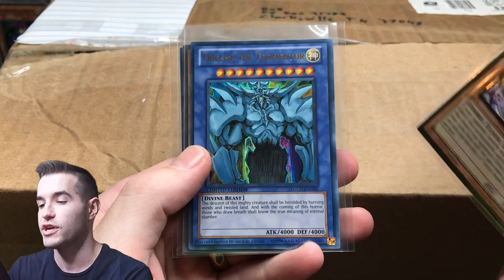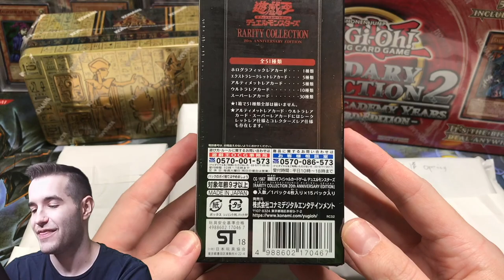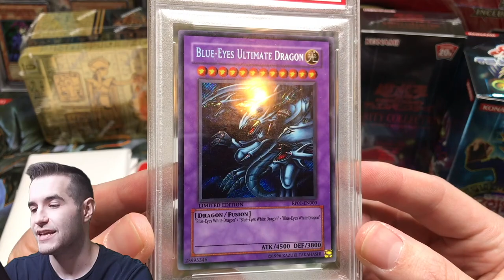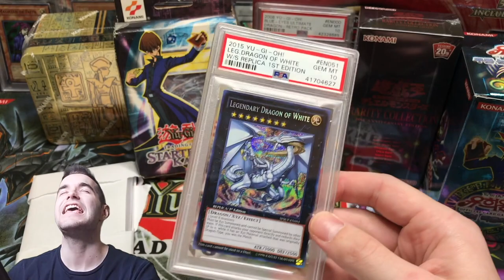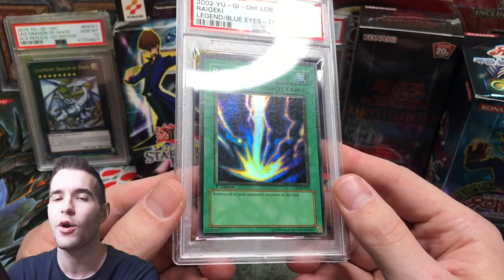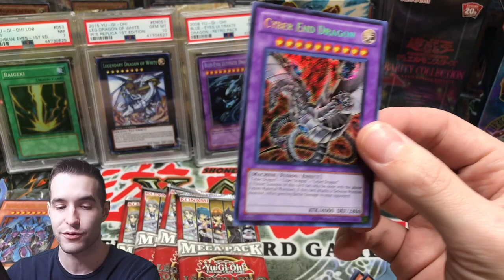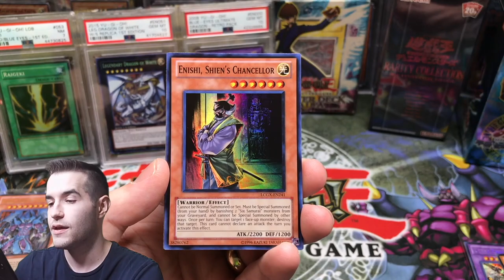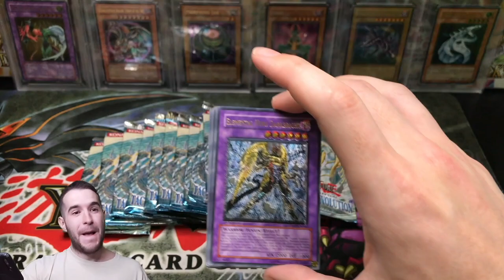FAMOUS Youtuber Sent Me A RANDOM Mystery Box (Yugioh)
1) Like the video!
3) Answer the question at the beginning of the video in the comments!

EBAY LINK!

In today's video I will be opening a Yugioh mystery box from a famous Youtuber!